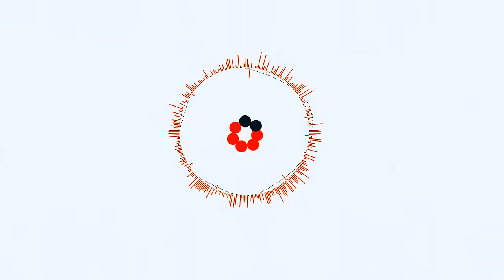У Луцькому замку обирали "Волинську княжну - 2016"